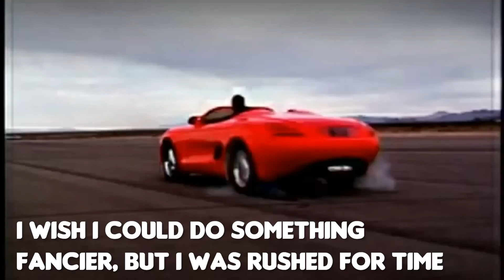This Episode was Stably Diffused | The First Podcast #190 w/ Jabrils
Guest:  @Jabrils

Edited by: Tiege